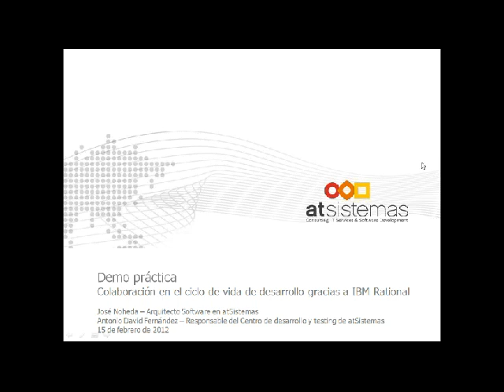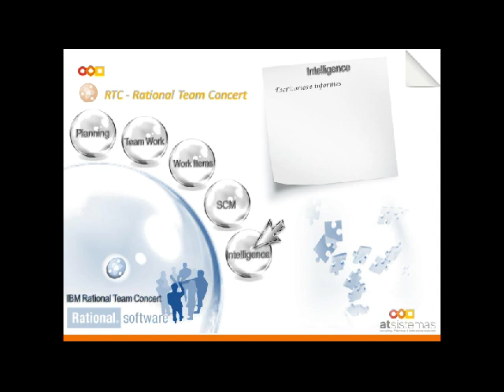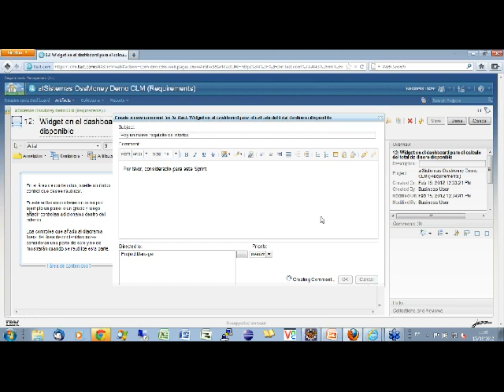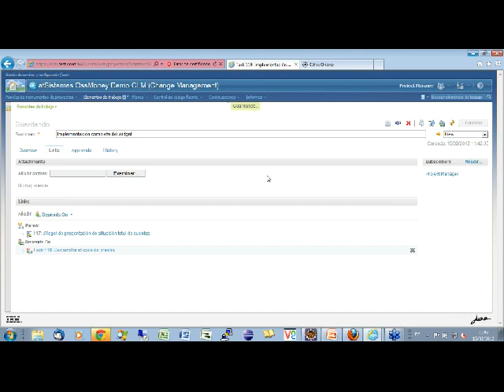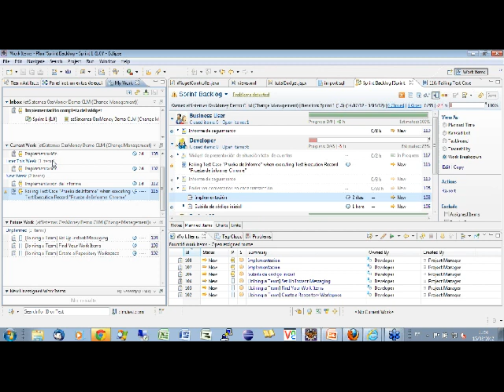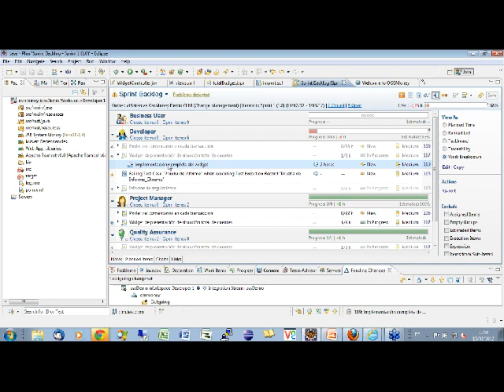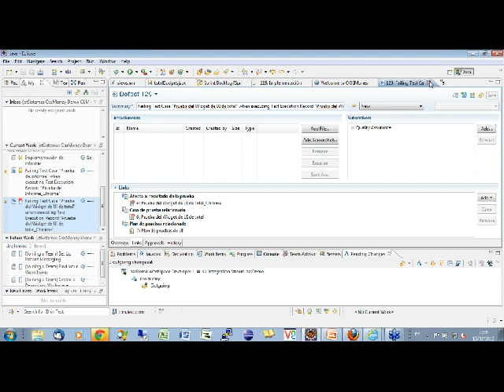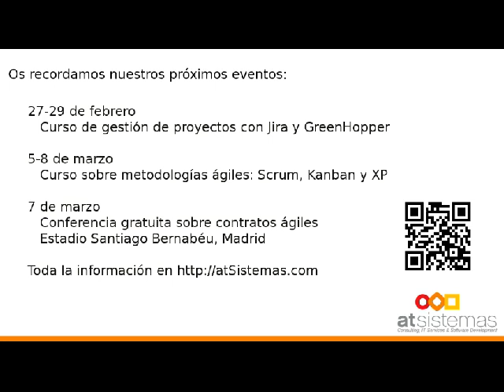Demo de desarrollo colaborativo con IBM Rational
El pasado 15 de febrero, José Noheda y Antonio David Fernández protagonizaron un ameno webinar de carácter práctico en el que demostraron las capacidades de la suite colaborativa de IBM Rational para dar soporte al desarrollo de una aplicación, desde la creación del requisito por parte del usuario de negocio hasta el despliegue exitoso de la nueva funcionalidad tras pasar por todas las demás etapas: planificación, diseño de pruebas, desarrollo, testing, etc.